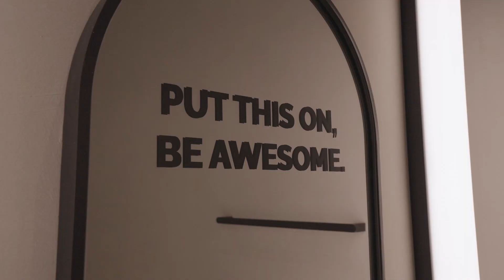FIGS Expands into Physical Retail with the Opening of its First Community Hub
FIGS officially opened its first Community Hub on November 3, 2023.